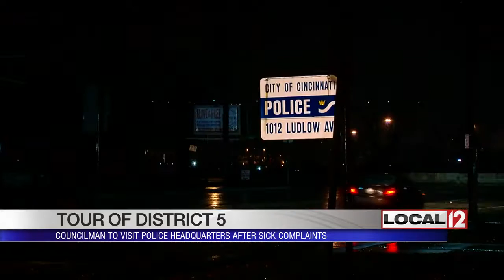City councilman Winburn to tour police's District Five headquarters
CINCINNATI (WKRC) - A Cincinnati councilman is planning to visit the police's District Five headquarters Wednesday after complaints the building conditions are making employees sick.

Councilman Charlie Winburn will tour the facility and talk about future plans for the building.

He says he wants council and police administration to move employees either temporarily or permanently.